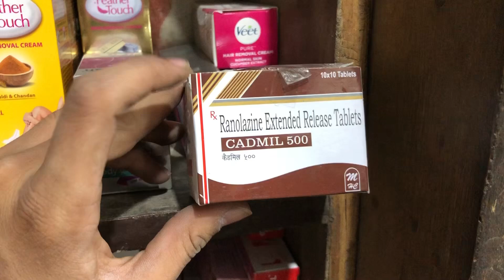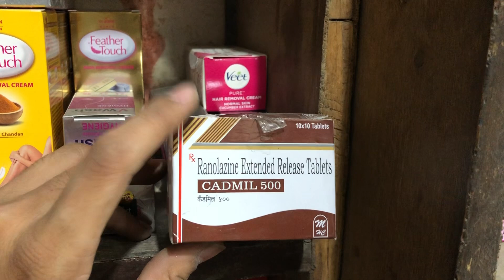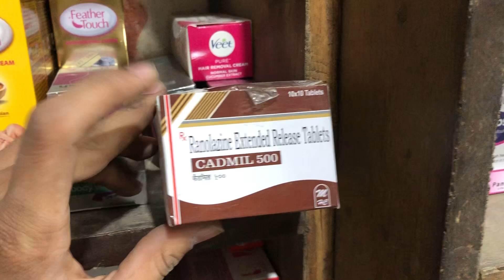Cadmil 500mg Benefits, Dosage, Side Effects